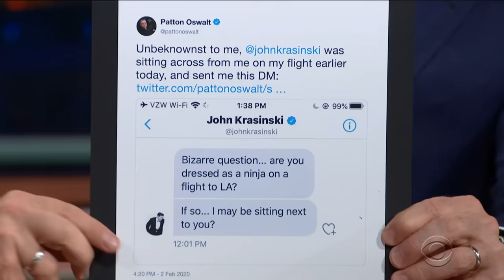Patton Oswalt Is Shocked When Stephen Colbert Tells Him To Skip "The Hobbit"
Patton Oswalt finished reading the "Harry Potter" series with his daughter and when he asked Stephen what they should read next, Oswalt was surprised to hear Stephen recommend they skip "The Hobbit" and go straight for "The Lord Of The Rings."